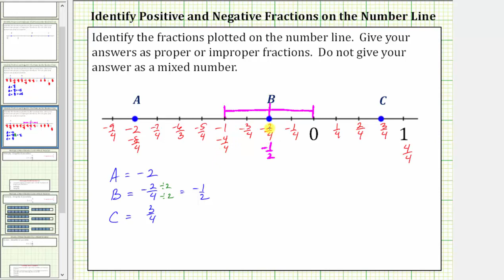Determinar fracciones negativas propias e impropias en la recta numérica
Este video explica cómo determinar fracciones en la recta numérica.